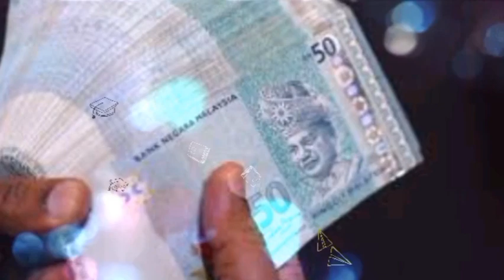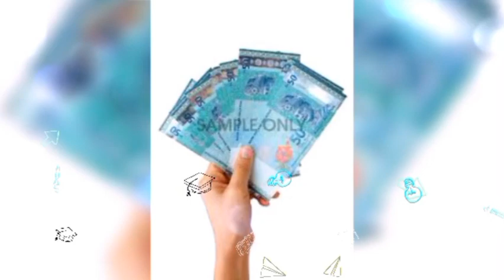মালয়েশিয়া ১ রিংগিত আজকের টাকার রেট 16/06/24। আজকের টাকার রেট। Malaysia ringgit exchange rate today